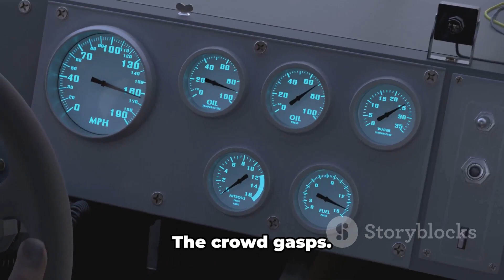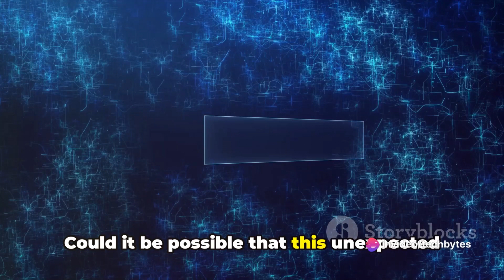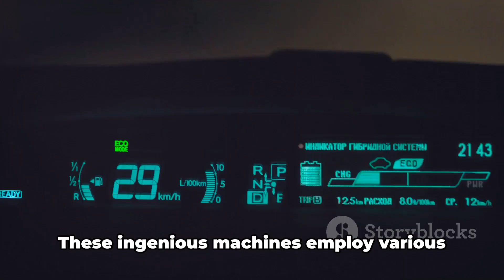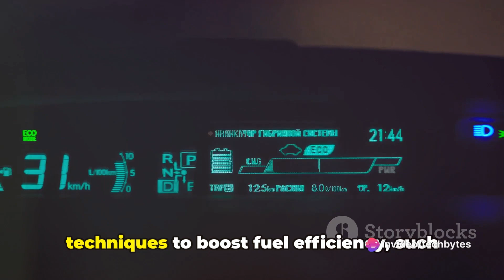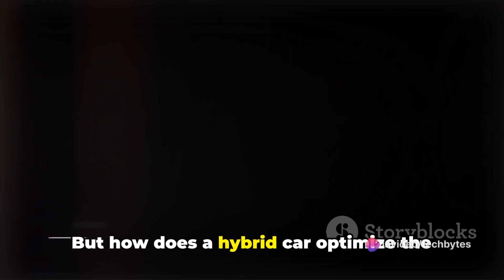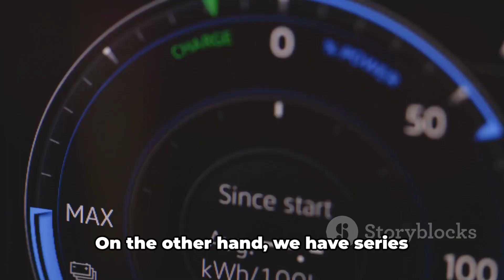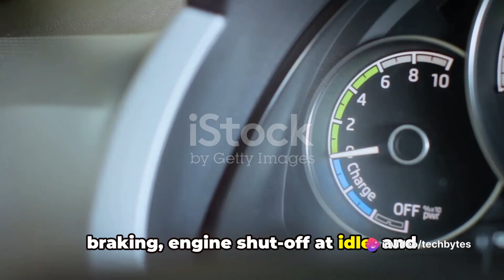Hybrid Cars The Future of Automotive Industry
In this captivating video, join us as we dive into the mesmerizing realm of hybrid cars! Discover the fascinating history behind these revolutionary vehicles and how they operate based on meticulously researched facts. From their inception to the cutting-edge technology that powers them, we'll unravel the secrets of hybrid cars. Prepare to be amazed by the incredible benefits they provide, from reduced emissions to improved fuel efficiency. Whether you're an eco-conscious individual or simply curious about these efficient wonders, this video is a must-watch for everyone! Let's spread the knowledge and passion for sustainable transportation!

OUTLINE:
00:00:00
The Great Car Engine Mystery

00:02:15
The Dawn of Hybrid Cars

00:04:43
Inside The Hybrid

00:07:02
The Hybrid Spectrum

00:08:43
Wrapping Things Up